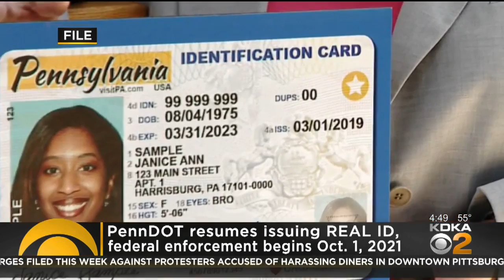PennDOT Resumes Real ID Program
After being paused in March due to the pandemic, PennDOT has resumed the Real ID program.